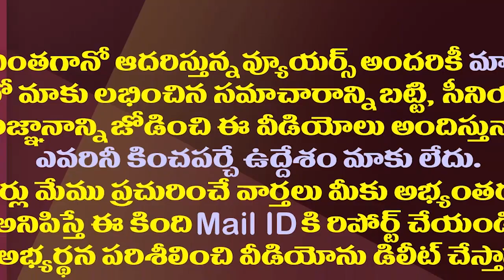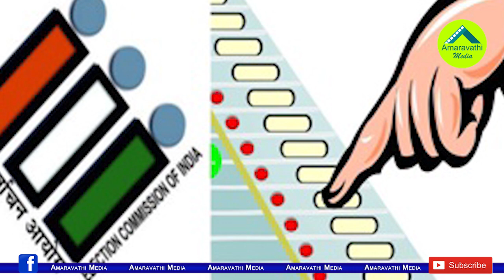2023లోనే ఏపీ అసెంబ్లీ ఎన్నికలు..రీజన్ ఇదే| AP Assembly Elections Are Likely To Be Held In 2023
2023లోనే ఏపీ అసెంబ్లీ ఎన్నికలు..రీజన్ ఇదే| AP Assembly Elections Are Likely To Be Held In 2023